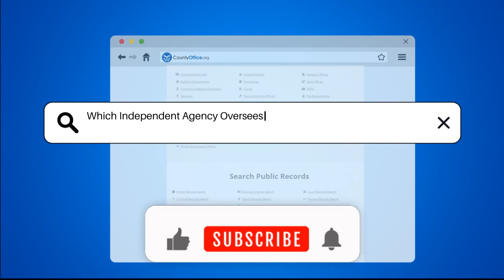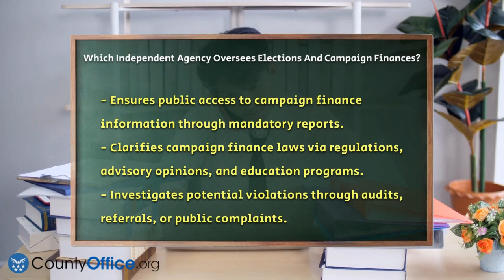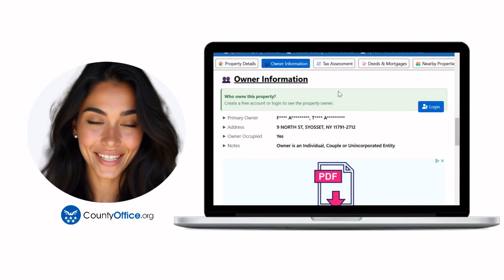Which Independent Agency Oversees Elections And Campaign Finances? - CountyOffice.org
Which Independent Agency Oversees Elections And Campaign Finances? In this informative video, we will discuss the independent agency responsible for overseeing elections and campaign finances in the United States. This agency plays a key role in administering the Federal Election Campaign Act of 1971 and ensuring that federal elections are conducted fairly and transparently. We will explore how this agency manages campaign financing for various political offices, including the U.S. House, Senate, Presidency, and Vice Presidency.

Learn about the structure of this agency, including the appointment of its six commissioners and their terms. We will also highlight the agency's important functions, such as managing the Presidential Election Campaign Fund and providing public access to campaign finance information.

Additionally, we will explain how the agency clarifies campaign finance laws through regulations and public education programs, and how it investigates potential violations. One landmark case we will touch upon is Citizens United v. Federal Election Commission, which had a significant impact on campaign finance laws.

Join us for this thorough discussion on the agency that ensures the integrity of elections in the U.S. and subscribe to our channel for more informative content about laws and governance.